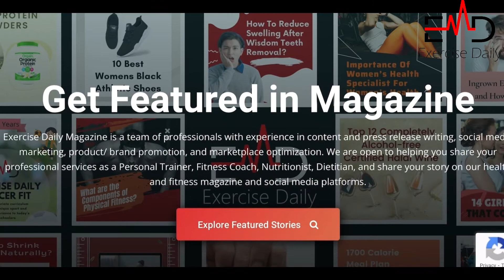How to lose 30 pounds in a month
If you are looking to lose weight quickly, safely, and efficiently, you have come to the right place. In this blog post, we will discuss how you can lose 30 pounds in a month. We will provide tips on how to make healthy food choices, burn calories through exercise, and keep your metabolism going strong. By following our advice, you can achieve your weight loss goals in no time!